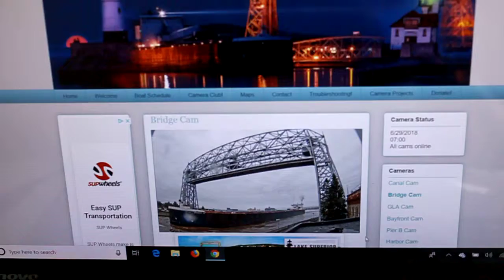WALTER J. MCCARTHY JR. Sailing to St. Clair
WALTER J. MCCARTHY JR. departs after loading coal at Midwest Energy.  The Walter J. McCarthy Jr. will sail to St. Clair to discharge coal she loaded at Midwest Energy